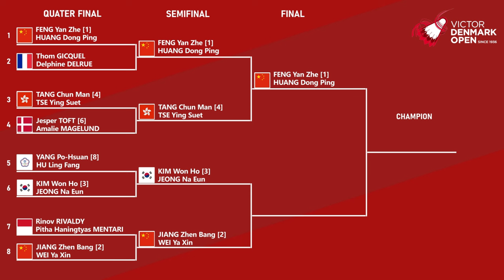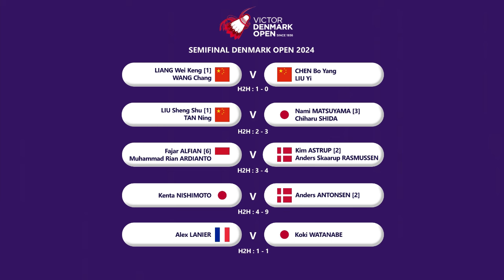GREGORIA RETIRED, AN SE YOUNG KE FINAL. HASIL SEMIFINAL DENMARK OPEN 2024.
GREGORIA MARISKA TUNJUNG RETIRED, AN SE YOUNG KE FINAL. HASIL SEMIFINAL DENMARK OPEN 2024. denmarkopen2024 denmarkopen2024 denmarkopen2024 victordenmarkopen2024